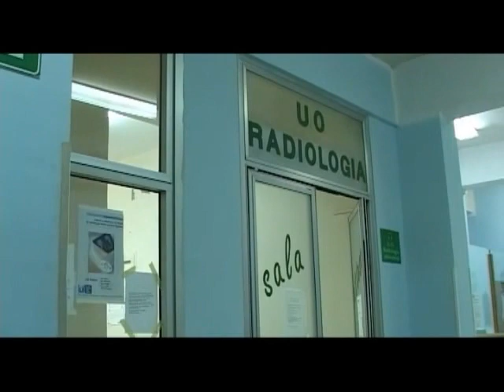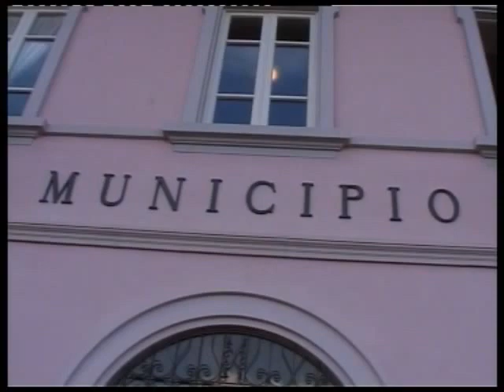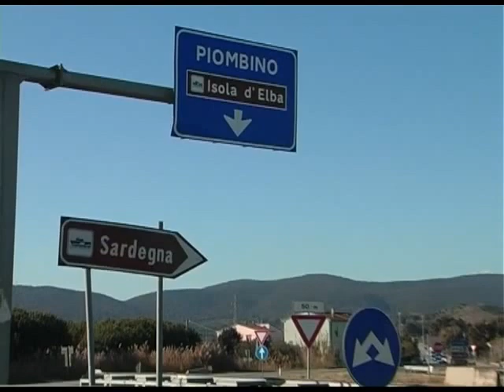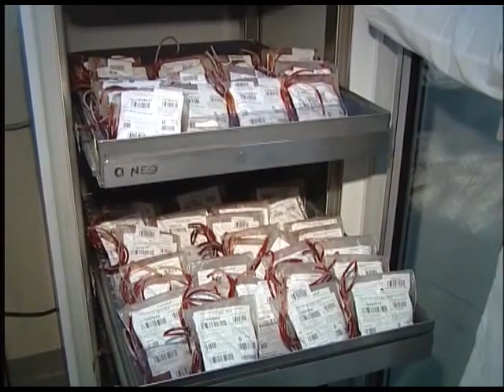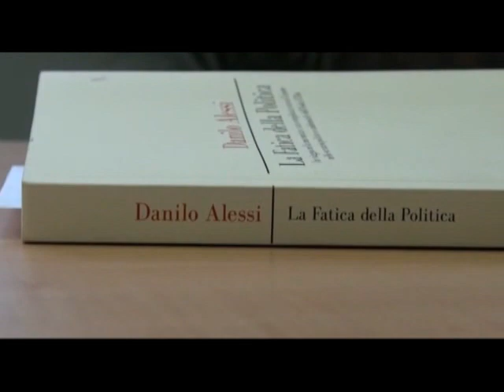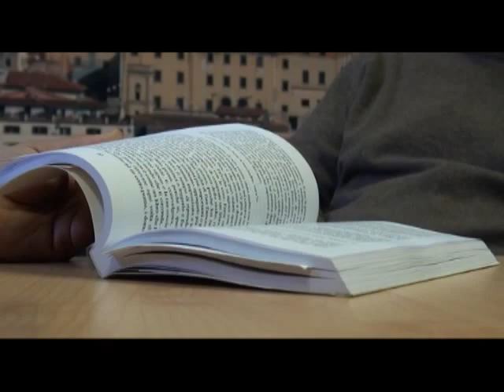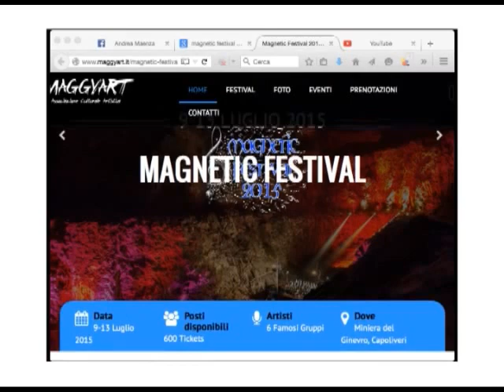Videogiornale 6 Luglio 2015